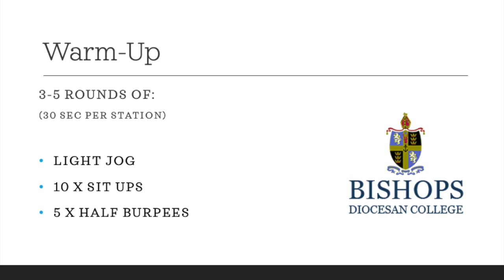Pre-Prep Physical Literacy Program 1 (May 2020)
Light Jog
- 10 X Sit ups
- 5 X Half Burpeeps

- 10 X 10m Sprints
- Plank with 6 High Fives
- Balance an object on head (30m)
- 6 Superman's